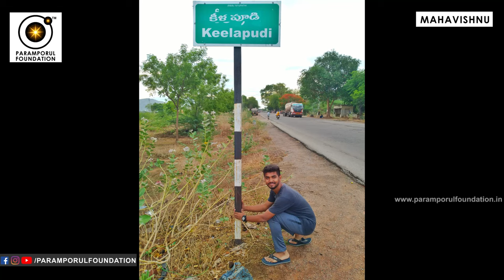How & Where Did Mahavishnu Get Enlightened? Sadhguru Sri Kanchi Viswanatha Swamigal Jeevasamadhi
How & Where Did Mahavishnu Get Enlightened? Sadhguru Sri Kanchi Viswanatha Swamigal Jeevasamadhi. Spiritual Enlightenment is the only goal worth living for. Yet very few of us actually attain it, the reason being the misconceptions attached to the term. Let’s try to analyze the most common myth that, ‘You can GET enlightened’. The truth is, No. ‘YOU’ cannot get enlightened. Let’s first analyze what exactly “You” means. “YOU” is a software code that runs in your brain (hardware).

Mahavishnu's Insta: @mahavishnuk

For daily Annadhanam & Other Charity Activity Contributions:

NAME : PARAMPORUL FOUNDATION
AC NO : 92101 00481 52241
IFSC: UTIB0000210
SAVINGS TRUST AC
AXIS BANK